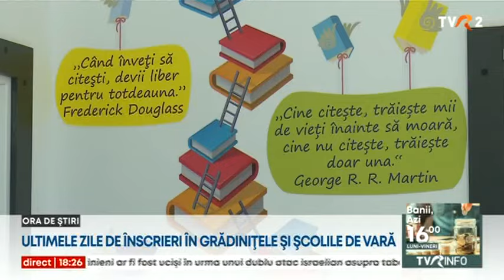În Capitală sunt ultimele zile de înscrieri la grădiniţele şi şcolile de vară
Principalul criteriu de admitere la grădiniţele şi şcolile de vară din București: ambii părinţi trebuie să aducă dovezi că au un loc de muncă. Cererea este atât de mare, încât în unele instituţii de învăţământ vor fi de două ori mai mulţi copii faţă de anul trecut. In Bucureşti vor fi deschise 100 de şcoli şi grădiniţe vara aceasta, cu aproape 20.000 de locuri. Dacă în unele totul este gratuit, în altele părinţii plătesc prânzul celor mici.